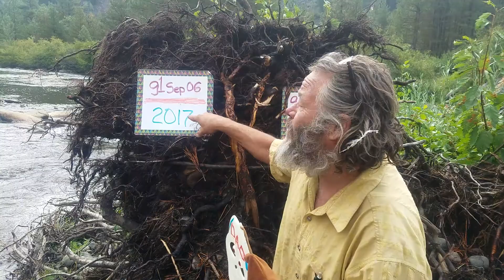gTime Processing Startup g1Sep06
Owning your feelings with worth more than money.

1st $1000+++:: I Video Sign your gTime SignOn Certificate fun fun fun

g1 Fun-run g2Jan01
Love you g1